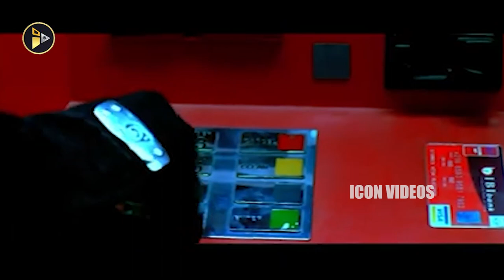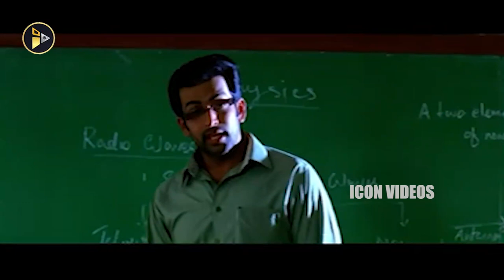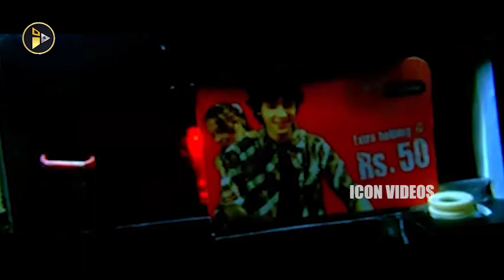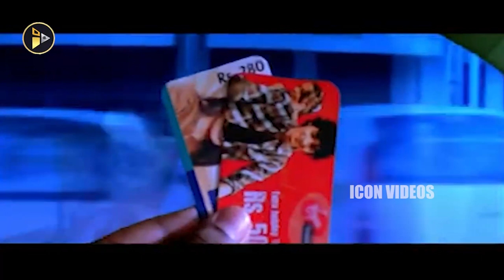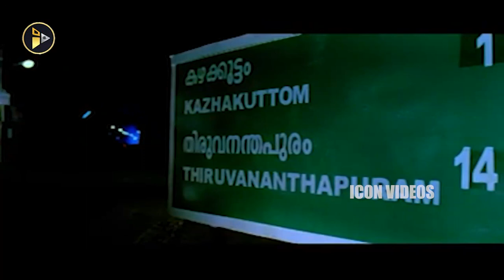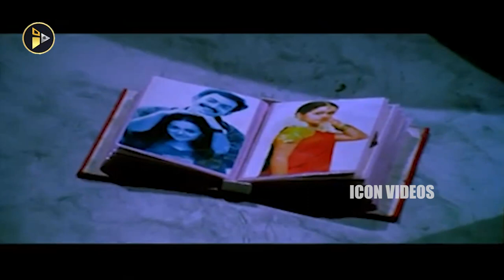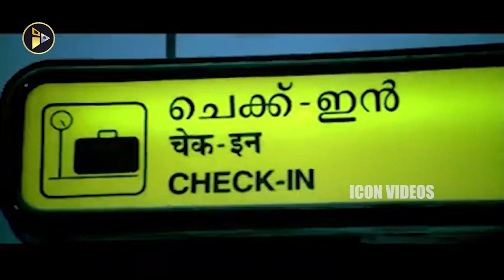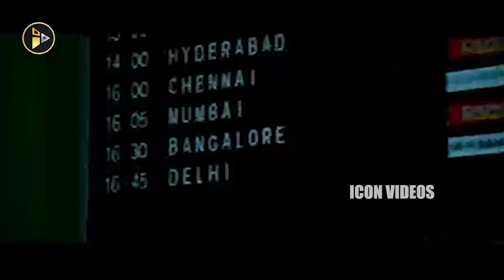Atm Telugu Full Length HD Movie | Prithviraj Sukumaran | Bhavana | Jayasurya | Biju Menon